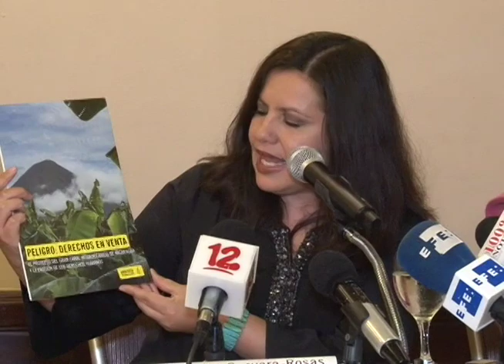Bianca Jagger: Ortega hace lo mismo que Somoza “al poner en peligro la soberanía"